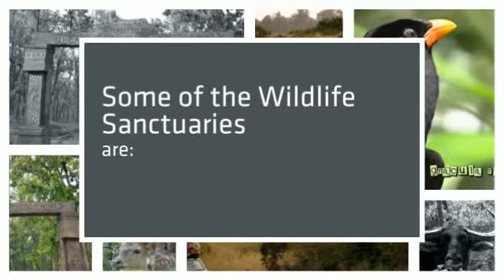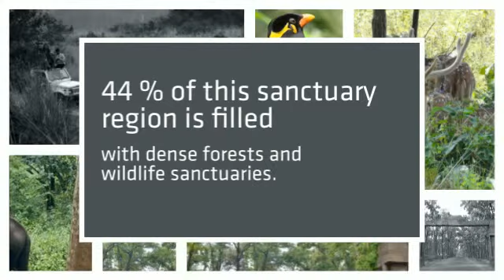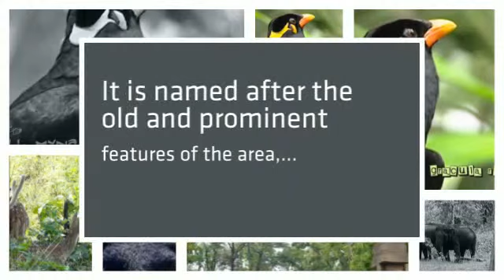Wildlife of Chhattisgarh | Apna Chhattisgarh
India is the world’s seventh-largest country stretching from the high mountains of the Himalayas to the tropical greenery of Kerala, and from the sacred Ganges to the sands of the Thardesert. Its more than one billion inhabitants are divided into two thousand ethnic groups and speak over 200 different languages.

Brijmohan Agrawal,
Chhattisgarh Jan DhanYojana,
Chhattisgarh VidhanSabha,